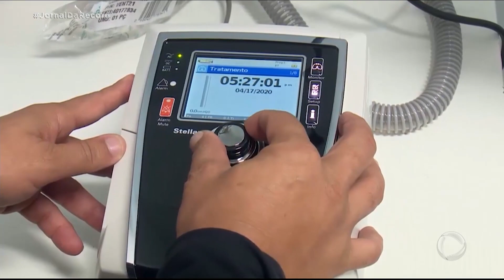CPI investiga por que governo do Amazonas comprou respiradores errados e com sobrepreço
Os respiradores comprados pelo governo de Wilson Lima não servem para tratamento de pacientes graves da covid-19. Além disso, foram adquiridos com sobrepreço de cerca de R$ 500 mil. Nesta segunda (29), os deputados integrantes da CPI ouviram o ex-secretário de Saúde do estado, Rodrigo Tobias, afastado do cargo no início de abril, já durante a pandemia.